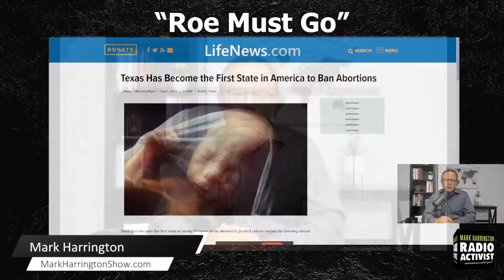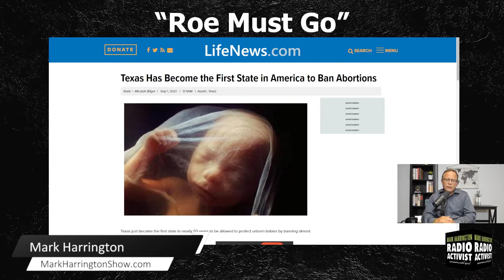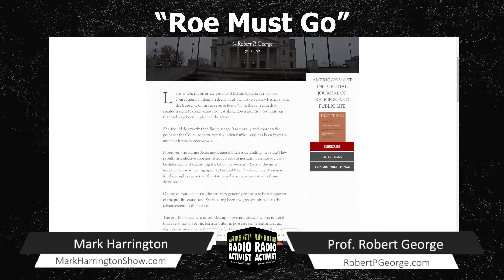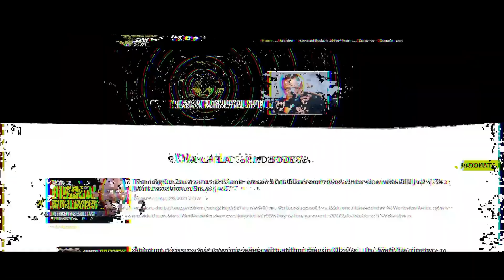“Roe Must Go” – Guest: Professor Robert George | The Mark Harrington Show | 9-2-21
On today’s episode, Mark speaks with Professor Robert George about the Dobbs v. Jackson Women’s Health Organization case currently before the US Supreme Court. The Dobbs case is generating considerable speculation that the court could overturn Roe v. Wade. Oral arguments will likely take place in early 2022 and the decision could be handed down in June.

During the interview Mark asks Professor George:

•                    Why is Dobbs the most consequential litigation decision of the last 50 years?

•                    What is the best strategy to win this case?

•                    How is the statute inconsistent with Roe and Casey?

•                    Does AG Lynn Fitch need to ask SCOTUS to overturn Roe?

•                    Is there any chance the court will reverse Roe and establish personhood beginning at conception?

Please watch, listen, and share.

The Mark Harrington Show is on Mark’s Facebook, Twitter, and YouTube accounts. Mark’s show is broadcast on America Family Radio’s 180 stations and Salem Radio on Saturday in Ohio.